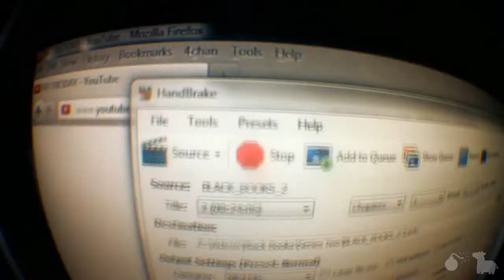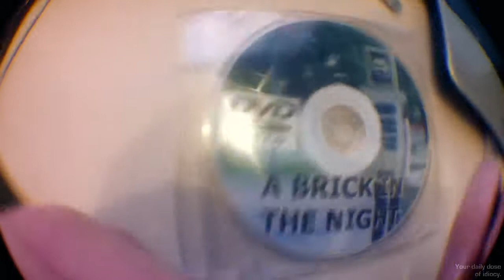DVD Competition(Day 486)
Want to win some free DVDs? 486.
LINKS